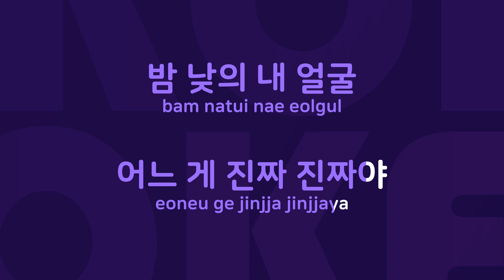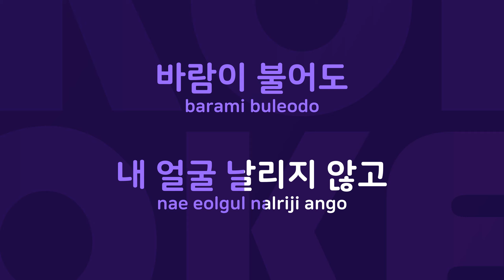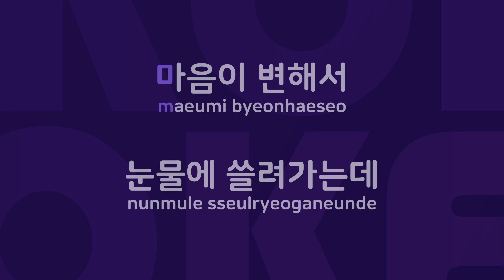야누스 : Originally Performed By 이선우 Karaoke Verison